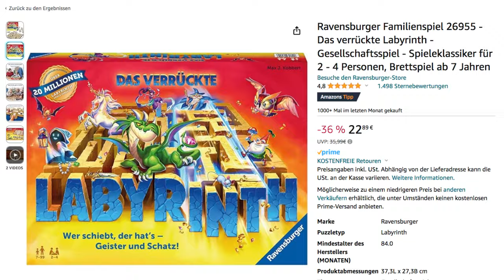Labyrinth-Spielplatte für Fantasy-Games – Teil 1 / Summoners, Tactica 2025 (Tabletop, Making-of, TWS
Los geht's mit dem Bau einer neuen "Summoners"-Spielplatte für die Hamburger Tactica 2025. Basierend auf dem Brettspiel "Das verrückte Labyrinth" entsteht ein 36x36 Zoll großes Spielfeld aus beweglichen Fliesen, die Runde für Runde verschoben werden können. Im ersten Teil dieser Making-of-Serie geht's um die Planung und das Design der Mauern …

• "So baust Du Tabletop-Gelände: SPIELPLATTEN"
• "So baust Du Tabletop-Gelände: WERKZEUGE & MATERIALIEN"
• "Tabletop-Gelände aus Hartschaum: GEBÄUDE"

SHOP-LINKS zu den im Video verwendeten Produkten:
• Proxxon Thermocut Heißdraht-Schneidegerät
• Proxxon Thermocut Fußschalter
• Holzleim (allgemein)
• MDF bekommt Ihr in größeren Bäumärkten mit Holzzuschnitt. Das Mindestmaß beträgt oft 10 cm Kantenlänge
• Hartschaum bekommt Ihr in größeren Baumärken und im Baustoff-Fachhandel. Oder auch kostenlos auf Baustellen: Dort einfach freundlich nach Resten fragen, denn die müssen sonst teuer entsorgt werden.